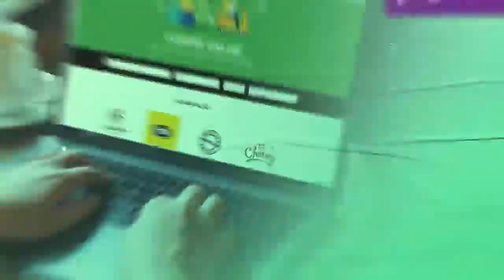CINE MANAUARA 30S